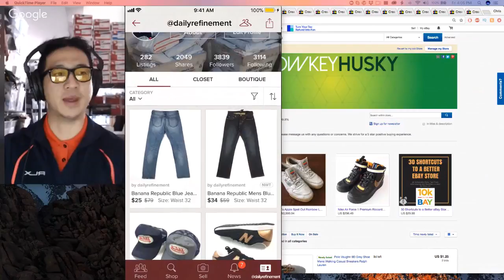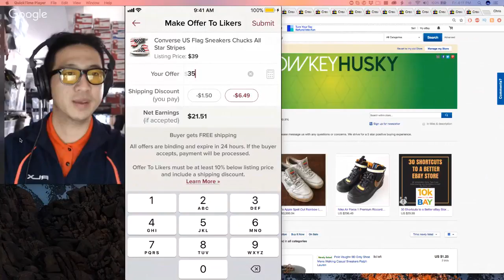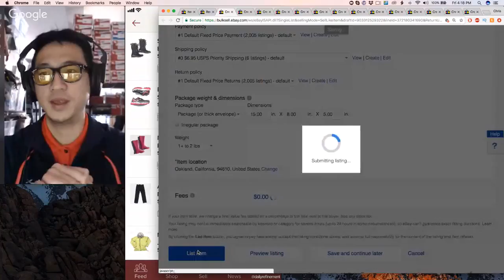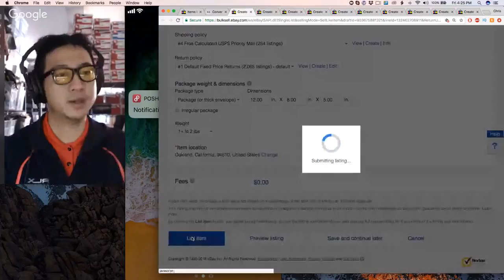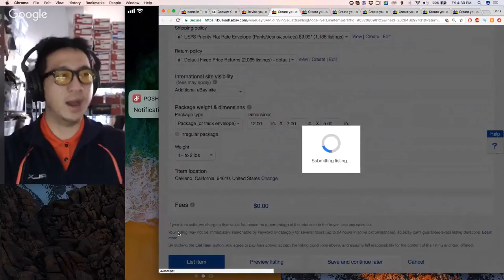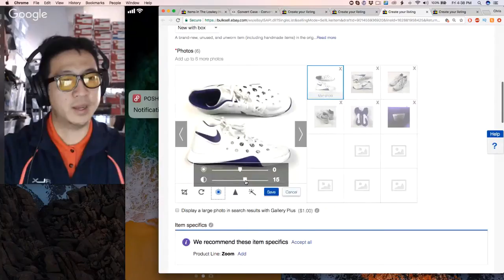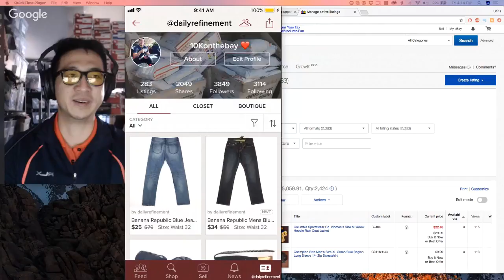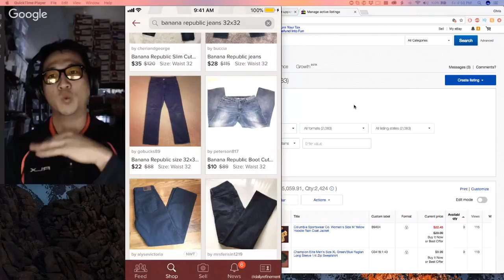E01: $1k a day on eBay. Road Map to $300k. Day #1